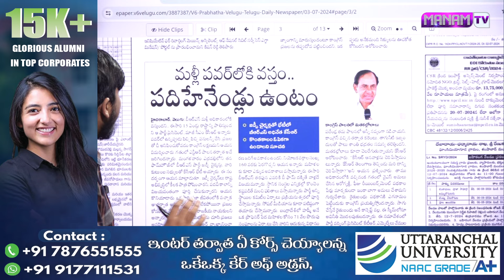15 ఏళ్ళు నేనే సీఎం! ఫామ్ హౌస్ లో కేసీఆర్ రహశ్య మీటింగ్? | KCR Secret Meating In Form House?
15 ఏళ్ళు నేనే సీఎం! ఫామ్ హౌస్ లో కేసీఆర్ రహశ్య మీటింగ్? | KCR Secret Meating In Form House?